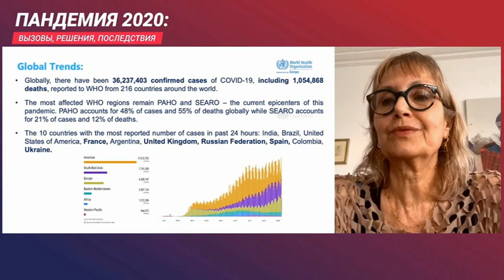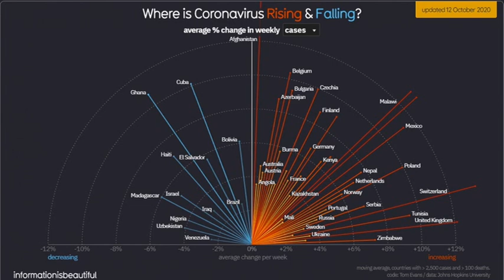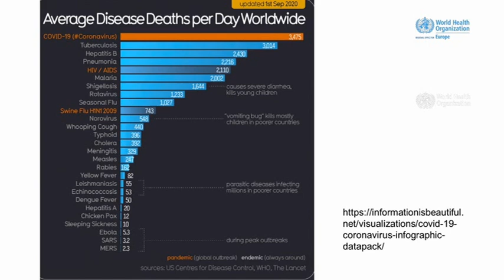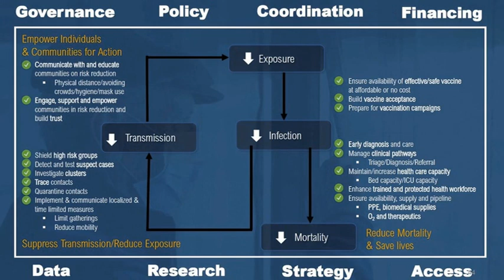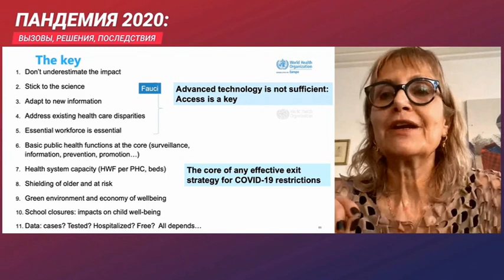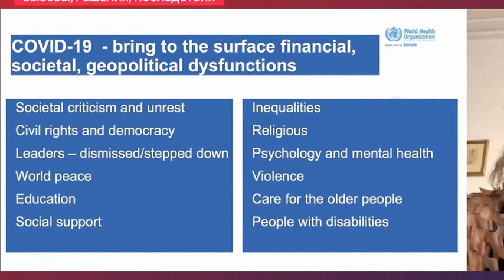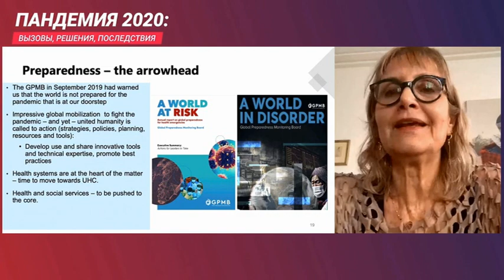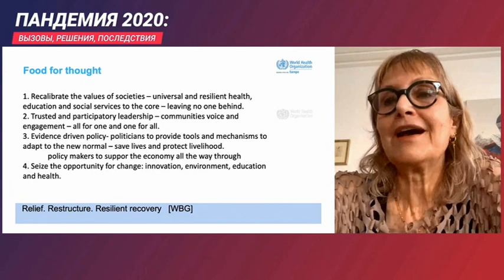Итоги пандемии оказались хуже, чем ожидалось в самом начале.Дорит Ницан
Электронная книга «Раскрутка на YouTube»

Помощь каналу Итоги пандемии оказались хуже, чем ожидалось в самом начале.Дорит Ницан
Президентской академии состоялась масштабная международная научно-практическая онлайн-конференция «Пандемия 2020: вызовы, решения, последствия».

По словам Дорит Ницан, глобальные тенденции показали, что итоги пандемии оказались хуже, чем ожидалось в самом начале. На сегодняшний день наблюдаются разные сценарии в разных странах. Однако, вирус был и будет сосуществовать рядом с нами, пока мир не найдет какое-то оптимальное решение, считает эксперт.

Дорит Ницан рассказала о некоторых выводах ВОЗ:

    Нельзя недооценивать влияние вируса;
    необходимо избегать «локдаунов» – нельзя закрывать людей и оставлять их на самостоятельное выживание, нужны и важны социальные пакеты поддержки;
    нужно выработать стратегию действий, чтобы избежать циклического повторения сценария;
    необходимо добиваться эффективного управления со стороны правительств стран.
Все видео выступлений на конференции

Руководитель Федеральной службы по надзору в сфере защиты прав потребителей и благополучия человека Анна Попова

Президент международной независимой гуманитарной медицинской организации «Врачи без границ»/Médecins Sans Frontières Христос Христу

Дорит Ницан, Региональный директор
по чрезвычайным ситуациям Всемирной организации здравоохранения

Генеральный директор Государственного управления социальной защиты населения Швеции Оливия Вигзелл